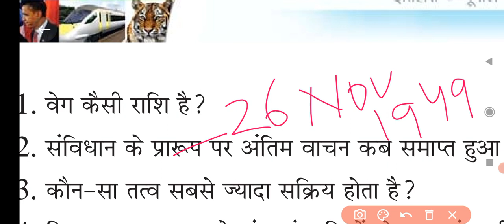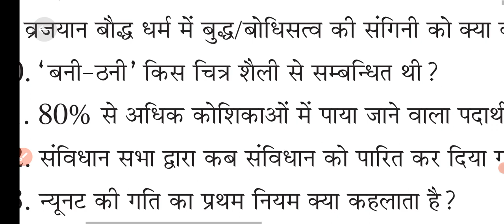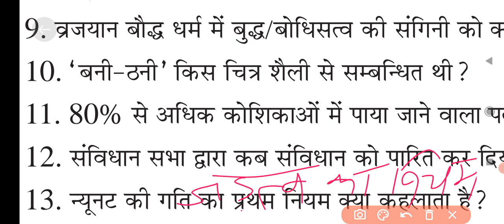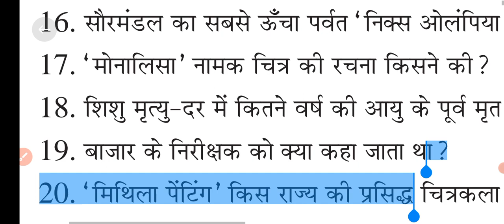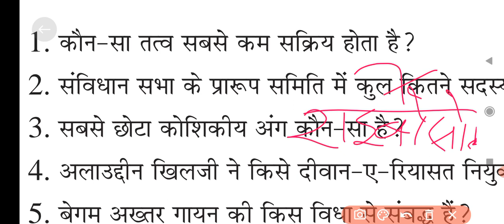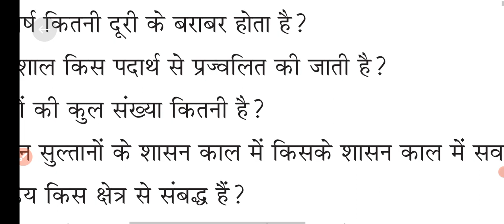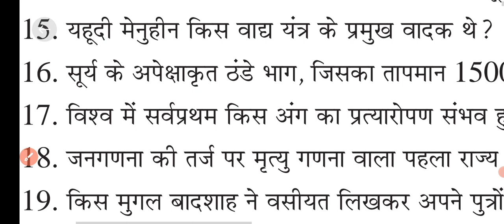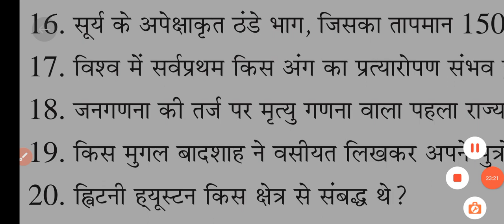बिहार शिक्षक भर्ती 2023 स्पेशल GS के महत्वपूर्ण प्रश्न